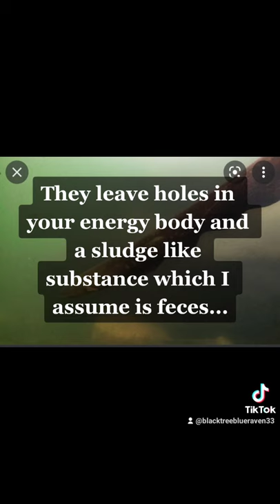Episode 4 Astral Parasites: Eels 🤢